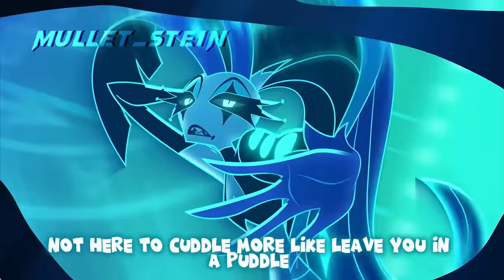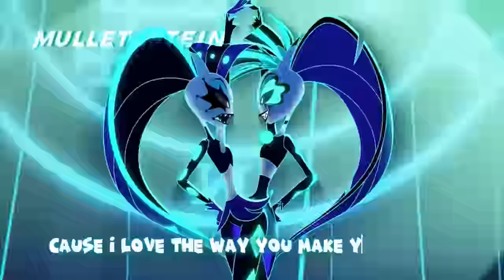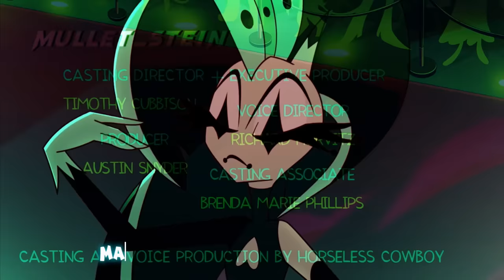Klown b*tch extended + Sam Haft lyrics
For this video I use the version of klown b*tch from the episode and from the end credits and I also use Sam Haft’s demo from the songs he write for Helluva boss
I hope you enjoy the video 💕